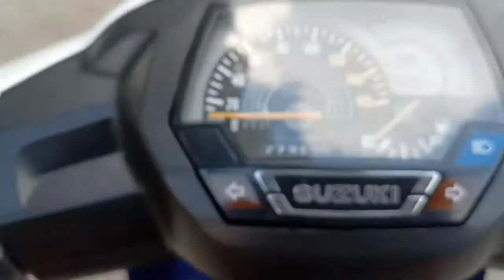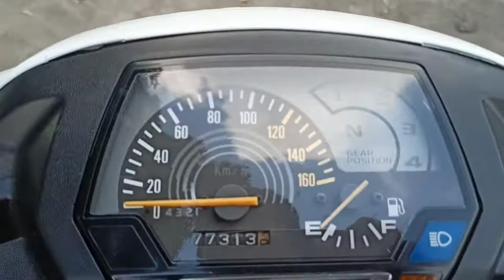Suzuki Shogun tahun 2000 | Motor restorasi | Motor kelangenan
Assalamualaikum wr.wb.

Gimana kabar kalian? semoga kalian sehat sehat aja ya, harus banyak banyak olahraga dan makan yang banyak di masa pandemi ini. Nah kali ini aku buat video review tentang (Motor Suzuki Shogun tahun 2000). gimana kondisinya pastinya sangat jos ya.

Oke ditunggu unit selanjutnya.